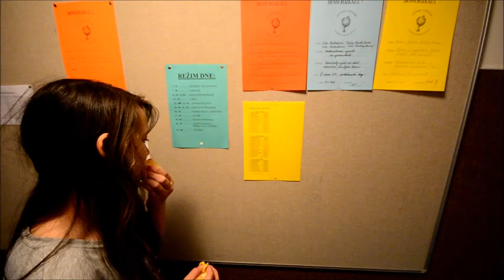Lyžák Tyršovky 2013 (8)